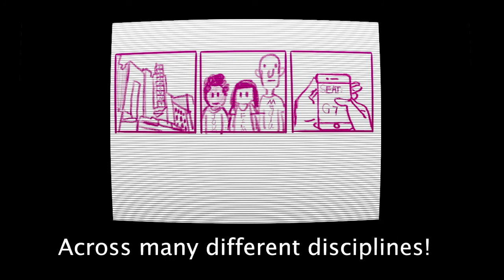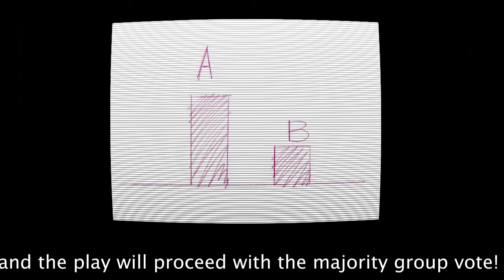The Emerson Choice (Video Presentation)